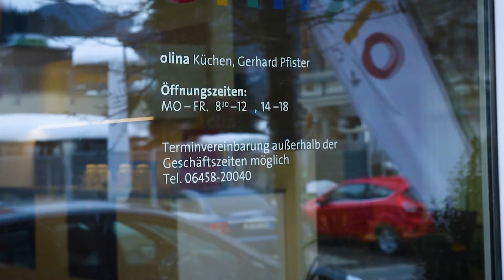Die klare Suppe vom Hochlandrind | Rezept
Anna Scheffer zeigt uns ihr Rezept für die klassische Rindsuppe vom Hochlandrind. Zu Gast waren wir dieses Mal bei Gerhard Pfister & Marianne Dürmoser im Olina Küchenstudio in Eben im Pongau. Wir wünschen gutes Gelingen und viel Spaß beim Nachkochen.